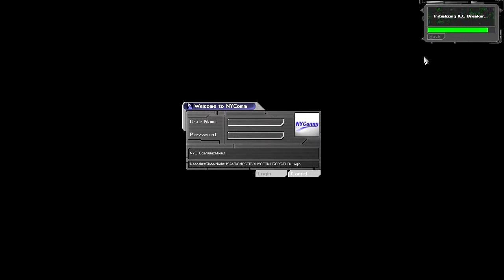Deus Ex Playthrough Part 17 - Hell's Kitchen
There are many things to take care of here, some necessary and others optional. I did everything i could remember to do, but i probably missed something. There's just so much you can do in this game, so it's easy to lose track of it all.